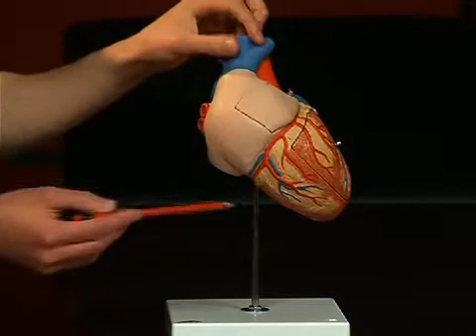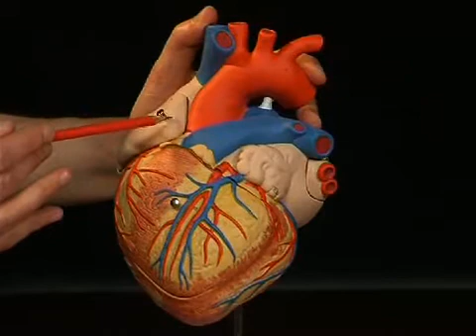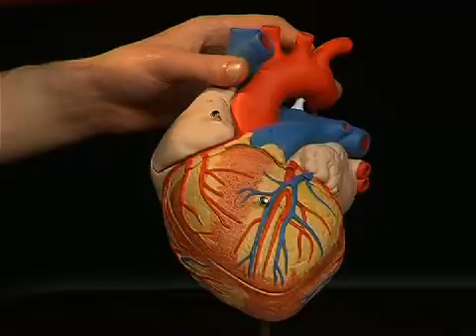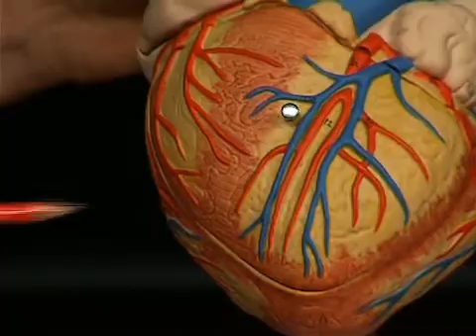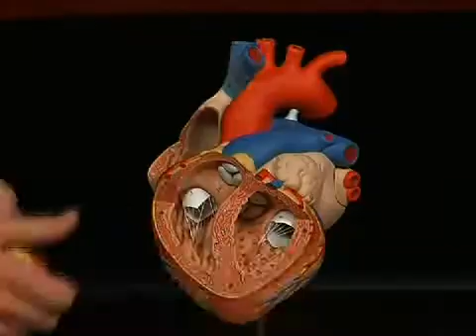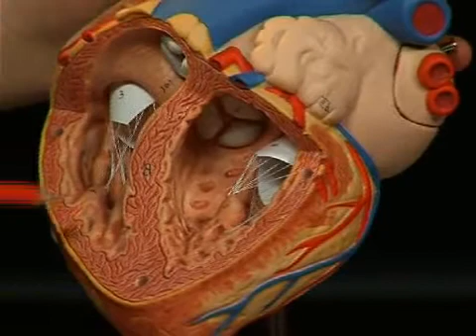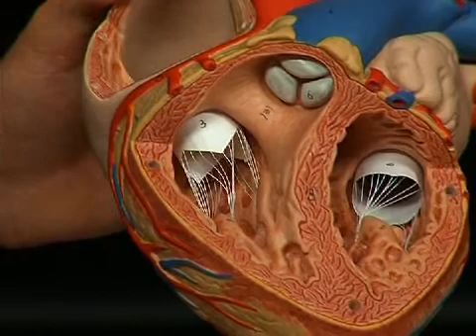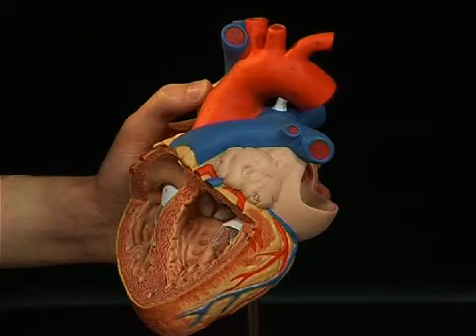Anatomieshop.nl_productvideo_Hart.flv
Anatomisch model van het menselijk hart (3BG12).